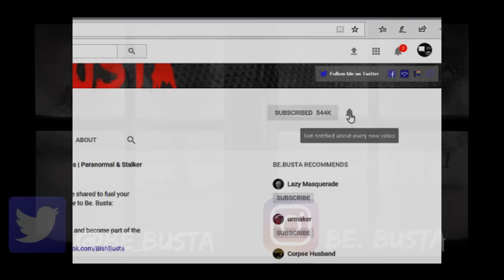Scary Stories For An Unnerving And Uncomfortable Night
B)